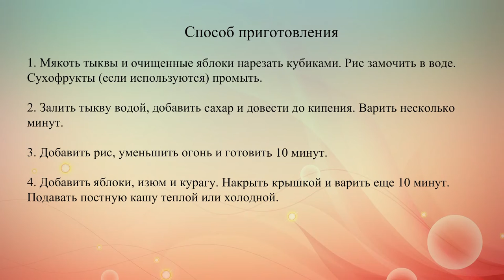Рисовая каша с тыквой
Возьми на заметку рецепт постной рисовой каши с тыквой и яблоками.